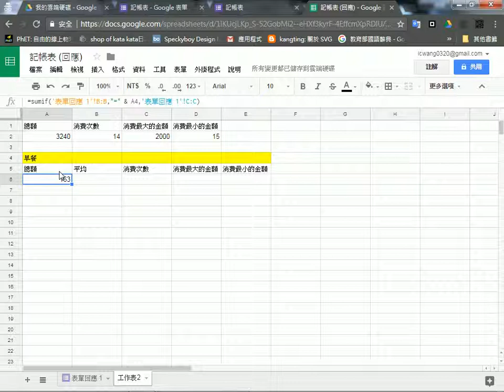2017112104 記帳表針對早餐特定類別做加總 公式可以作個修改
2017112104 記帳表針對早餐特定類別做加總 公式可以作個修改
王穎聰, 中山社大, Google 智慧生活, Google 表單, Google 試算表, 記帳表, 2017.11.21,